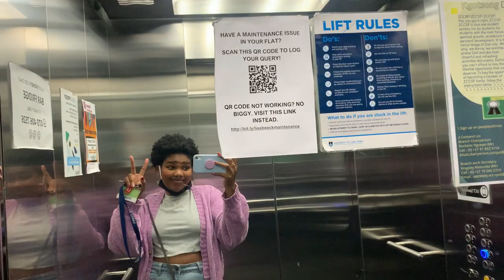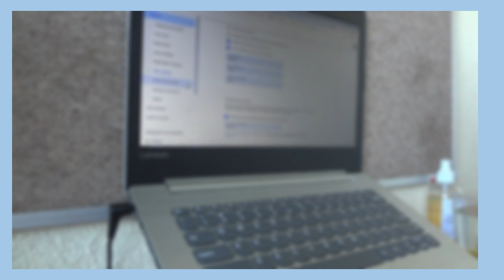weekly vlog 📸 NEW CAMERA! art exhibition, nail appointment, dates, etc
7 minute videos count right!?

☆ timestamps :)
Monday
tuesday
Wednesday
thursday
friday

☆ music used

Ref codes 🦋

✨ FAQ ✨

Birthday: October 12th
Camera: Iphone Xr + Canon Eos M10
Editing: VSDC Pro editor
Star sign: Libra ♎

Até o próximo video, beijos!❤️

Nwabisa , thee nwabisa ,South Africa Youtubers,Youtube in South Africa, uct student, first year experience at uct, university of cape town, tipsforfirstyear, newstudentuct, uct first year student, first year experience,